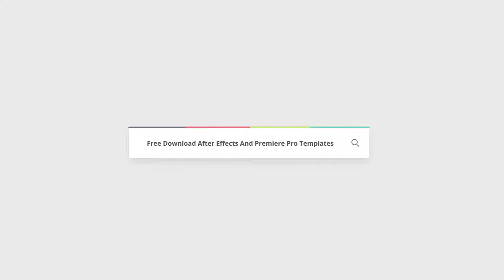Modern Lower Thirds | Free After Effects Templates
After Effects CC 2018, CC 2017, CC 2016, CC 2015, CC 2014, CC, CS6, CS5.5, CS5 | No plugins | 1920x1080 | 1 Mb

15 Lower Thirds
Supports with After Effects CS5 or above
Full HD Resolution (1080p) & 30 fps
Render with transparent background (alpha channel)
Easy Control Panels for editing color, size, opacity etc
Import in any project and use
PDF Help file also Included
Font Preview montserrat